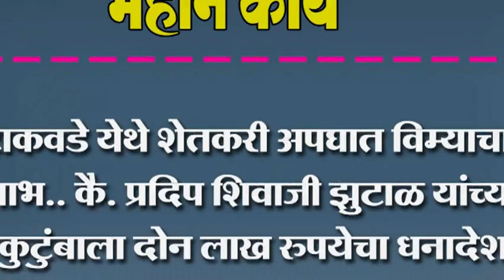टाकवडे येथे शेतकरी अपघात विम्याचा लाभ..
टाकवडे येथे शेतकरी अपघात विम्याचा लाभ.. कै. प्रदिप शिवाजी झुटाळ यांच्या कुटुंबाला दोन लाख रुपयेचा धनादेश